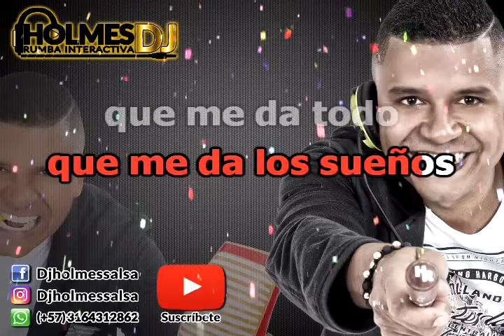Gavetas dan den de cuba / Vídeo Liryc letra / Holmes DJ